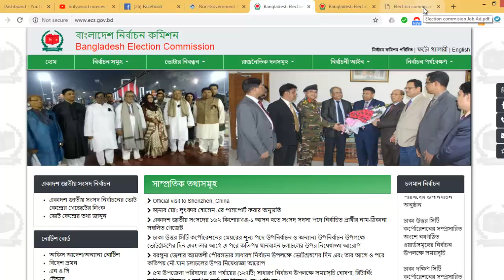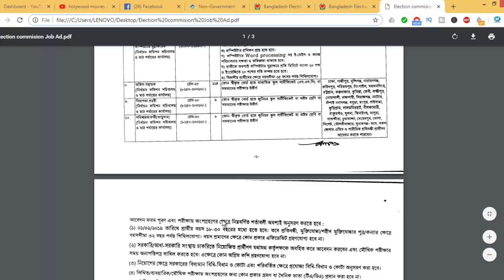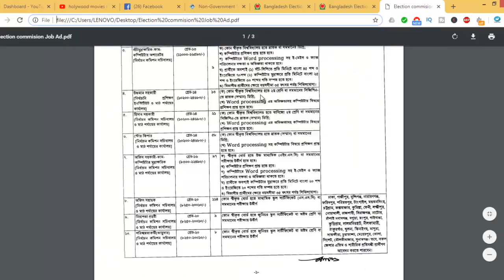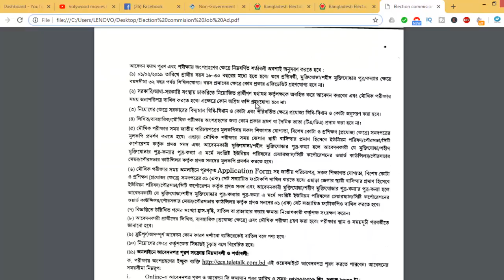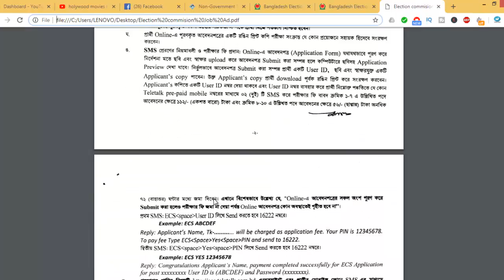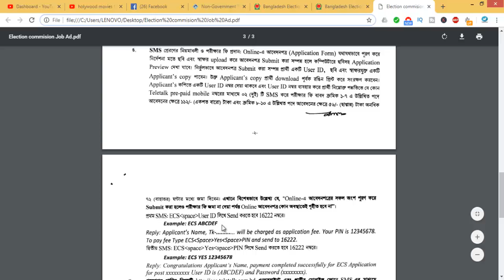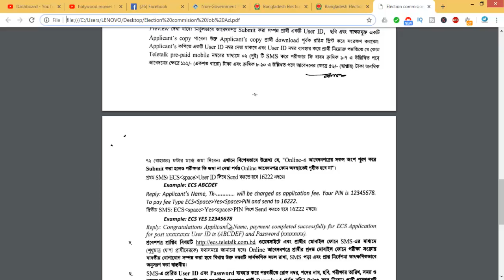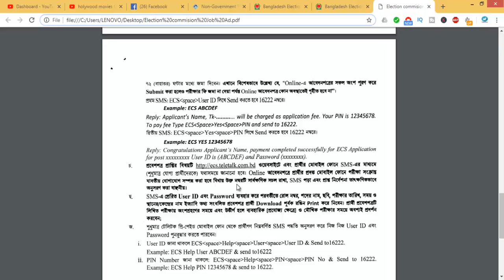Bangladesh Election Commission Job Circular||নির্বাচন কমিশনে চাকুরী বিজ্ঞপ্তি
Bangladesh Election Commission Job Circular||নির্বাচন কমিশনে চাকুরী বিজ্ঞপ্তি ২০১৯। এবারের প্রায় ৩৩৯টি পদের বিপরীতে আবেদন করতে বলা হয়েছে। আপনানার নিচের লিংক থেকে অনলাইনে চাকুরী আবেদন করতে পারবেন।